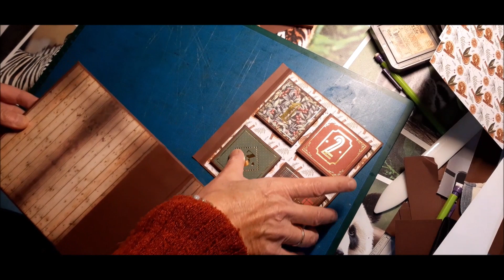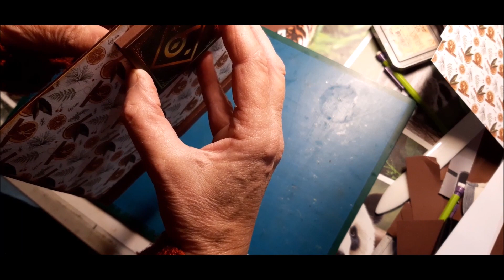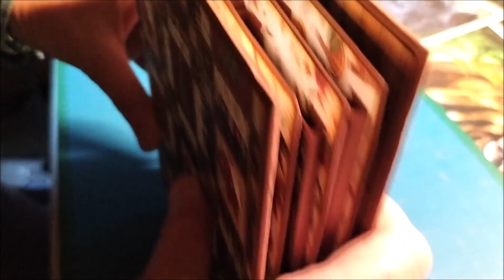de l'avent Infusion ou Thé avec papier